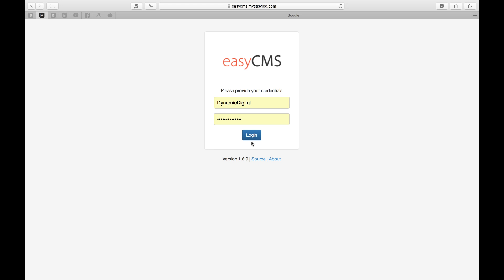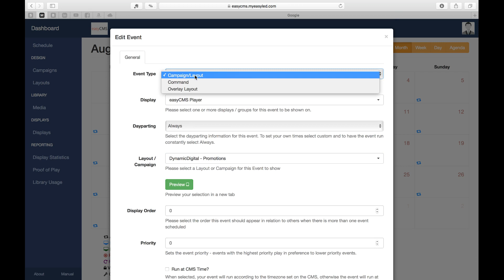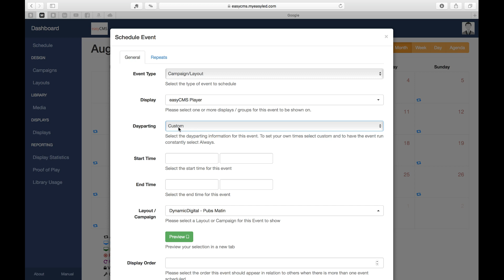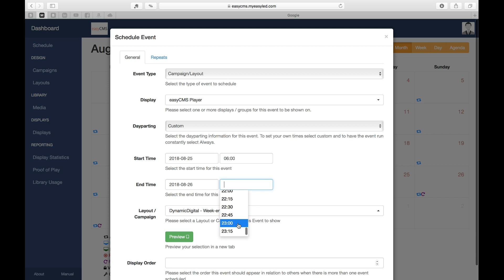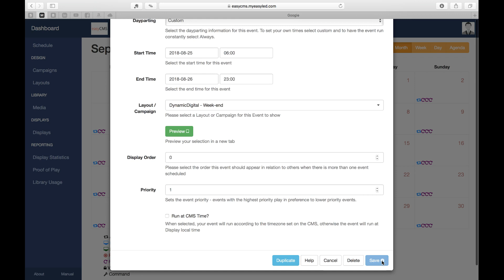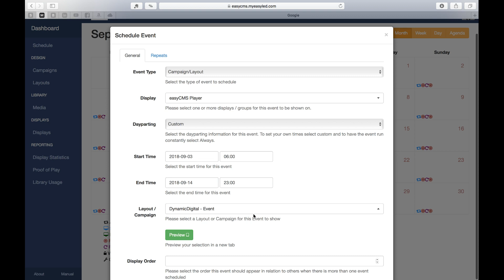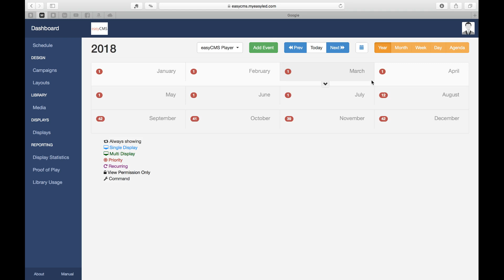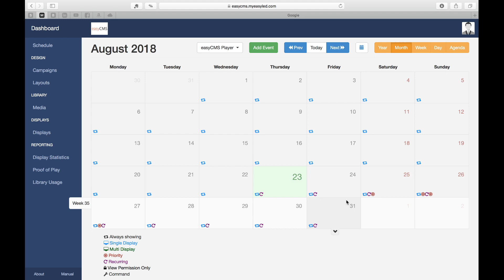easyCMS - Planification et Calendrier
Planification et calendrier dans Xibo easyCMS - Comment planifier des listes de lectures pour votre ou vos écrans. Dans cette vidéo je vous montre comment utiliser le scheduler (calendrier) au mieux pour gérer votre affichage digital de manière effective.

easyCMS (powered by Xibo), c'est un CMS relié au “Cloud” vous permettant de gérer à distance votre contenus. Grâce à une interface accessible via un navigateur web, vous pouvez mettre à jour votre/vos écrans instantanément. Notre solution performante vous permet de rendre votre écran vraiment polyvalent et afficher des données dynamiques et des listes de lecture standard.